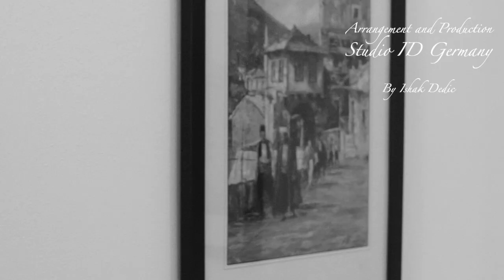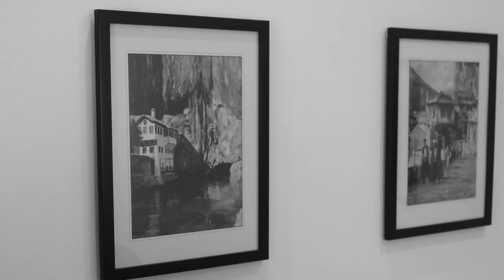Sinoc sam ti Safo dvoru dolazio - Ishak Dedic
Sinoc sam ti Safo dvoru dolazio - Traditional
Accordion - Ishak Dedic
Arrangement and Production - Studio ID Germany
Video Production :
Kamera - Adnan Islamovic
Editing and Montage - M Magic Video
Danke für den Support des Ministeriums für Kultur und Wissenschaft in Nordrhein -Westfalen .